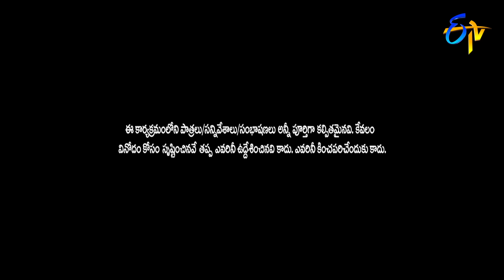Hyper Aadi, Raising Raju Performance | Double Dhamaka Special | 23rd February 2020 | ETV Telugu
Hyper Adhi and Raising Raju come up and set the stage with comedy, and satirical dialogues hilariously presented in the skit.